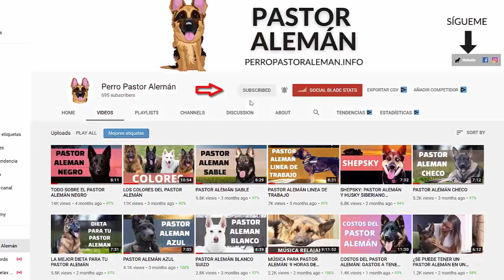PASTOR ALEMÁN VS GOLDEN RETRIEVER ❤️ ¿CUÁL ELEGIR?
Hola amigas y amigos! 🙋‍♂️ En este video vamos a conocer las diferencias entre el Pastor Alemán y el Golden Retriever!

Dos de las razas de perro más populares son el pastor alemán y el golden retriever. ¿Cómo se puede elegir entre las dos? Un buen punto de partida es conocer el temperamento, las expectativas de adiestramiento, las necesidades de nutrición y la salud de cada raza. Averigüe qué raza se adapta mejor a su hogar.

Los pastores alemanes y los golden retrievers se encuentran entre los perros más populares de Estados Unidos como mascotas. Aunque se puede pensar en el Golden Retriever como el perro familiar por excelencia, los pastores alemanes se situaron por encima en popularidad en 2020, según el American Kennel Club. De hecho, desde al menos 2013, el pastor alemán ha sido catalogado como el #2 o #3, mientras que el Golden ha quedado justo detrás.

Qué hace que estos perros sean tan deseables? Tienen temperamentos y apariencias diferentes. También tienen historias distintas. Ambos tienen atributos sobresalientes que los convierten en una gran adición a cualquier hogar. Estos perros son leales, amantes de la diversión y muy buenos con los niños. En este artículo, describiremos sus características con más detalle para que pueda decidir qué tipo de perro es el mejor para usted o simplemente para que aprenda más sobre las diferentes razas.

Conoce más sobre las diferencias entre Pastor Alemán vs Golden Retriever en el contenido del video!

0:00​ - Intro
0:50​ - Tamaño
1:32​ - Pelaje
3:05​ - Temperamento
5:13​ - Alimentación
6:14​ - Entrenamiento
7:08​ - Problemas de salud